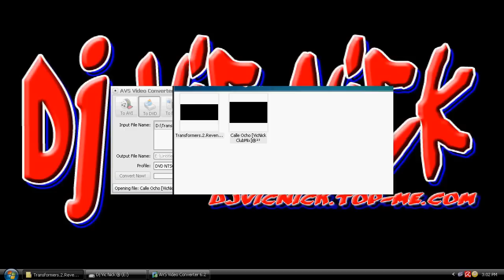How To Make Dvd Using AVS Video Converter 6